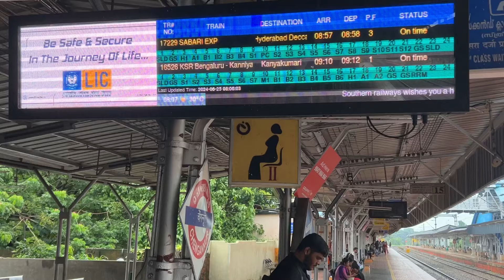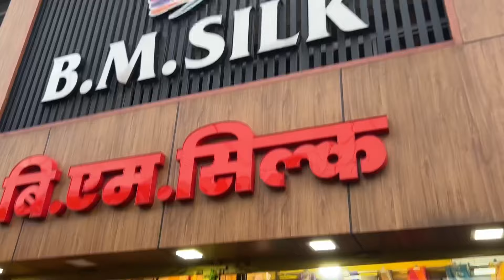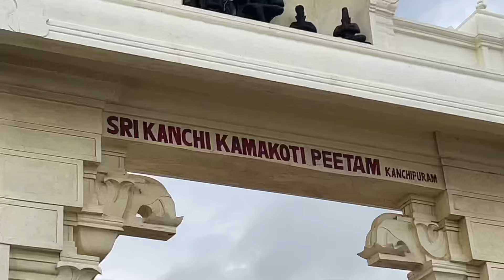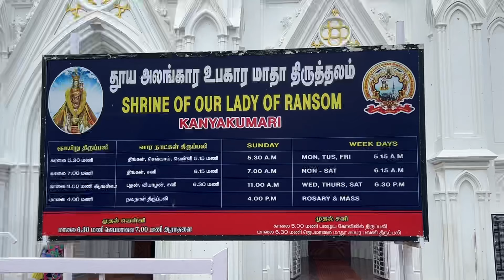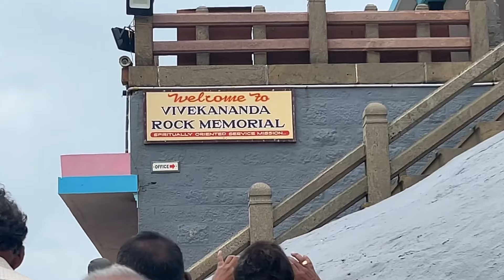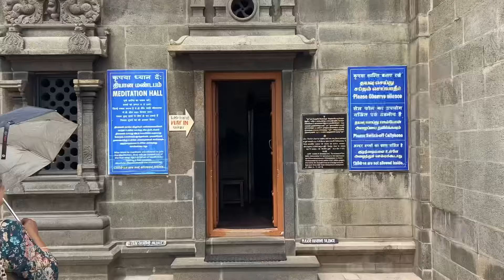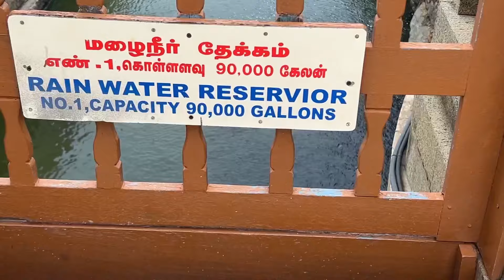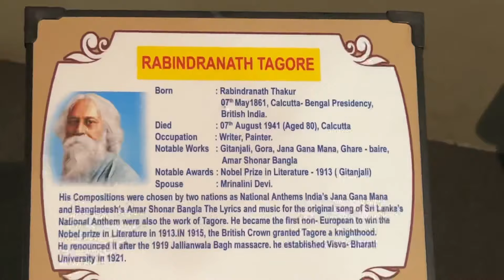Kanniyakumari - Vivekananda Rock Memorial - Thiruvalluvar Statue - Our Lady of Ransom Shrine.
Kanniyakumari - Vivekananda Rock Memorial - Thiruvalluvar Statue  - Our Lady of Ransom Shrine - Ghandhi Mandapam.